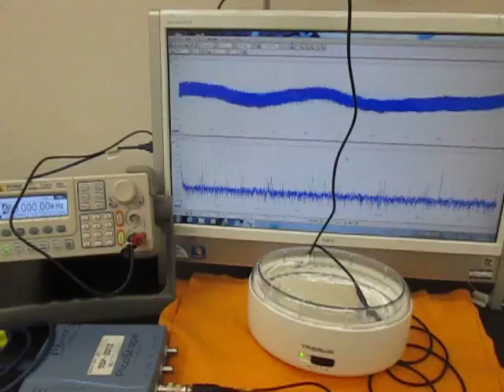‹メガヘルツの超音波発振制御›技術 （超音波システム研究所 ultrasonic-labo）